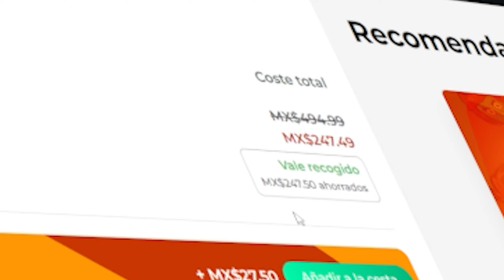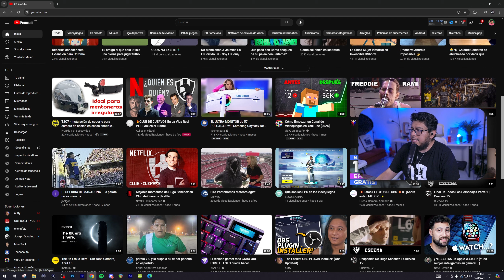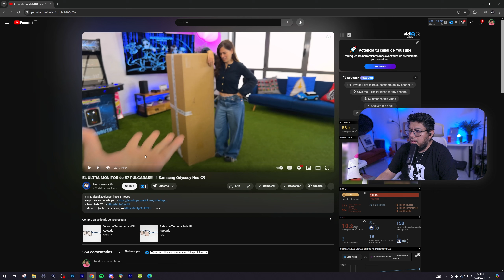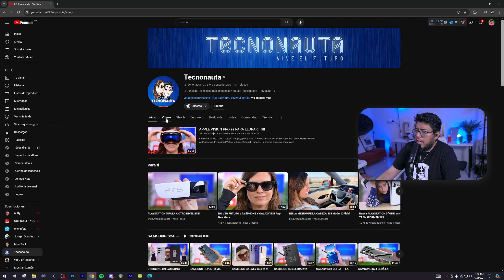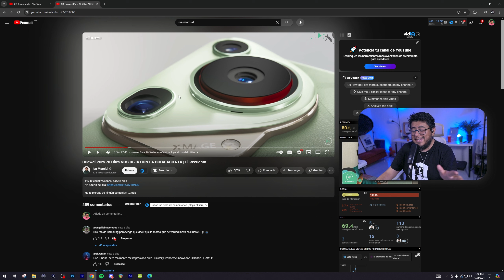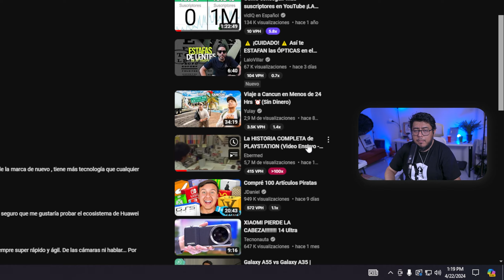¿Qué es el ALGORITMO DE YOUTUBE? - ¿Como funciona el algoritmo de youtube?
MIS REDES

GVGMALL.com, Halloween sales , 25% code  : AM20

MI SETUP

CAMARAS
Principal: